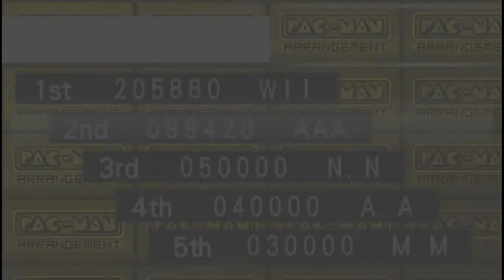Namco Museum: Pac-Man Arrangement (PSP Gameplay)